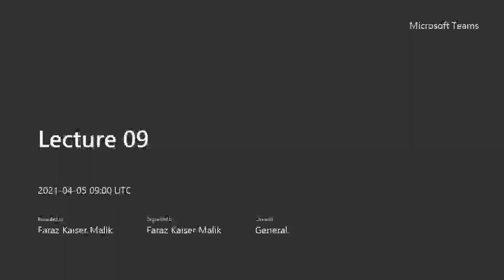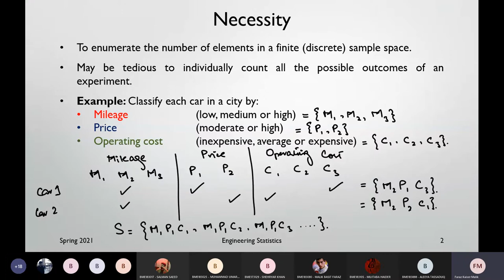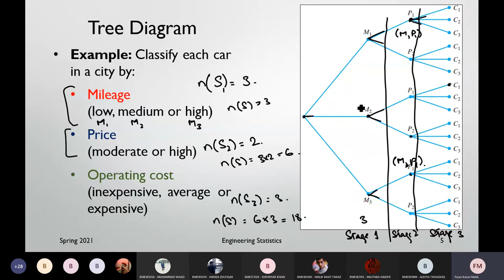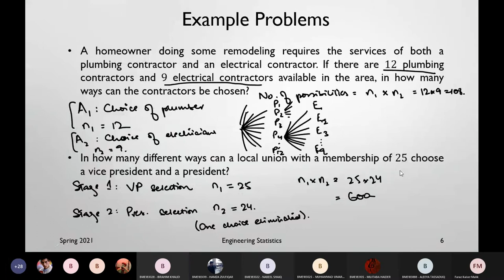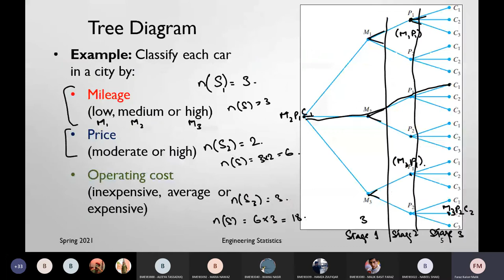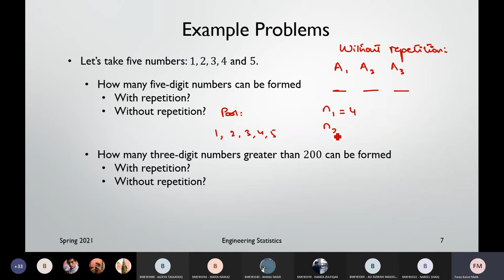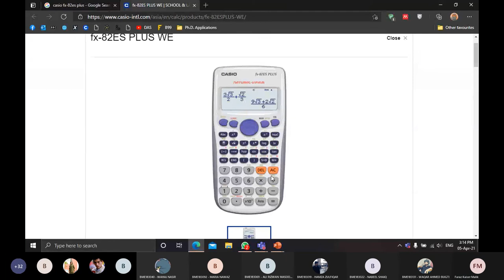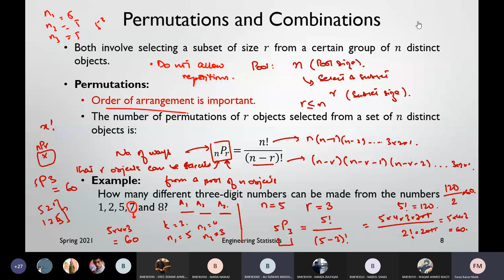Engineering Statistics Lecture 09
BOOK: Probability and Statistics for Engineering and The Sciences 7th Edition by JAY L. DEVORE